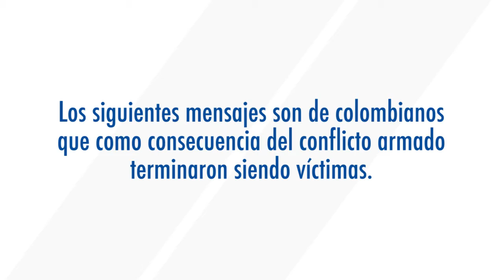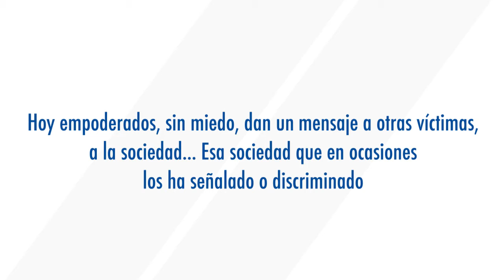La voz de las víctimas del conflicto armado colombiano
Quienes han sentido en carne propia el flagelo de la guerra en Colombia opinan sobre el perdón, la paz y dan un mensaje claro a otras víctimas y a los demás ciudadanos.